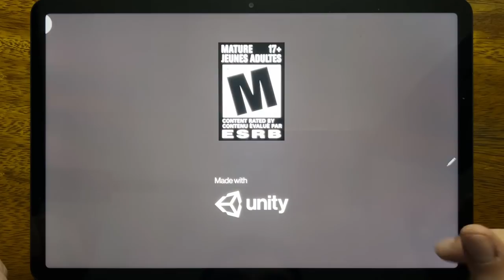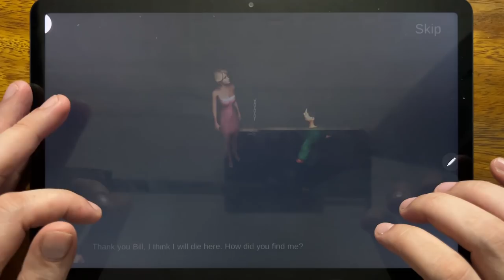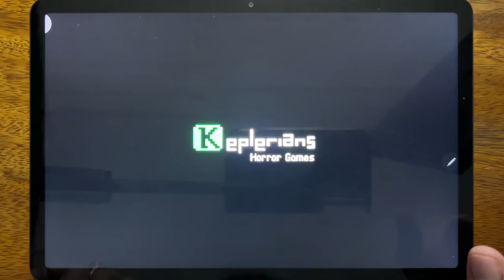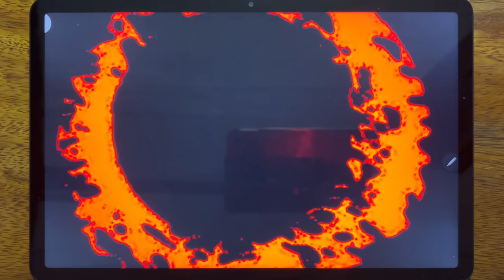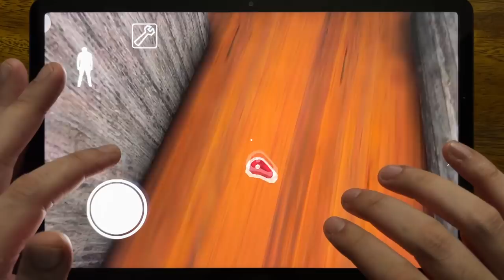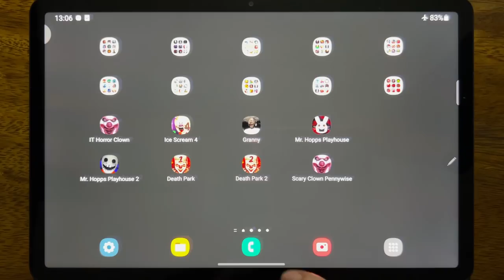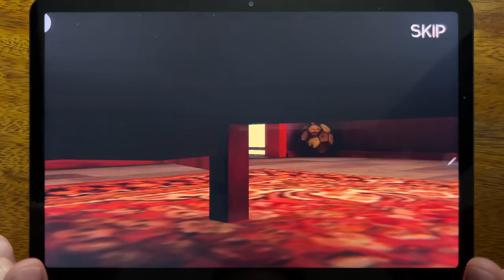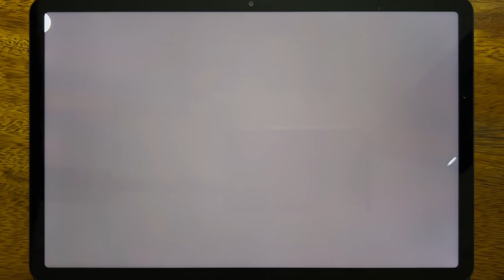IT Horror Clown, Ice Scream 4, Granny, Mr. Hopps Playhouse, Mr. Hopps Playhouse 2, Death Park....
IT Horror Clown, Ice Scream 4, Granny, Mr. Hopps Playhouse, Mr. Hopps Playhouse 2, Death Park, Death Park 2, Scary Clown Pennywise